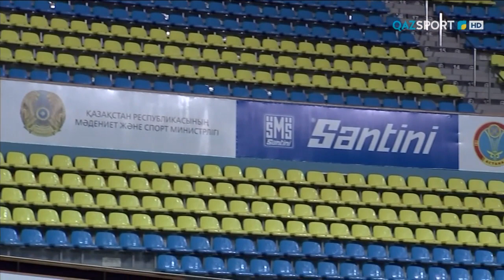«Карантиндегі спорттық нысандар»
✅ Карантин уақытында Қазақстандағы спорттық нысандардың жағдайы қалай болып жатыр?
✅ Карантин созылған жағдайда қандай шаралар жүзеге асады?
🔺️🔻Осы жән тағыда басқа көкейкесті сұрақтар бүгінгі сұхбатта.